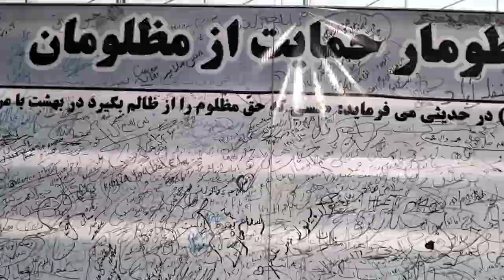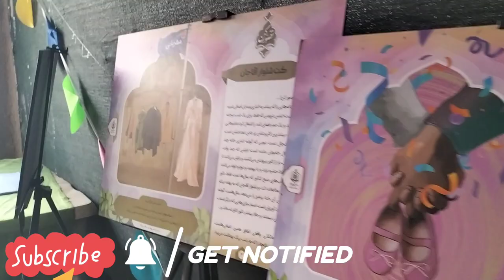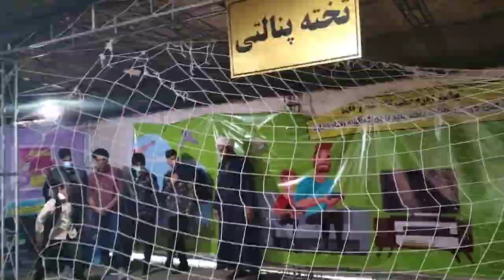Reality Behind Nowruz Celebration In Iran That you don't know before |Iran vs usa |Iran Travel Vlogs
This is my Iran Travel Service. I entered Iran on March 23, 2022 via Taftan.